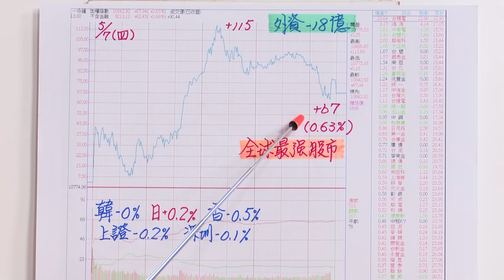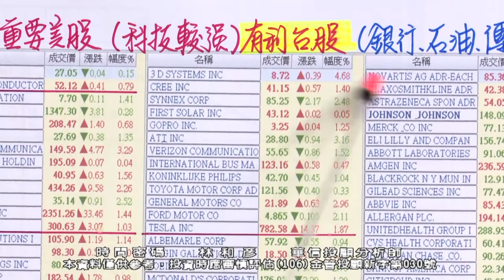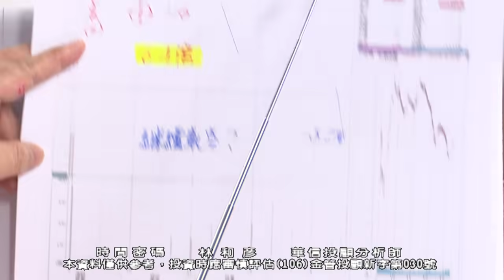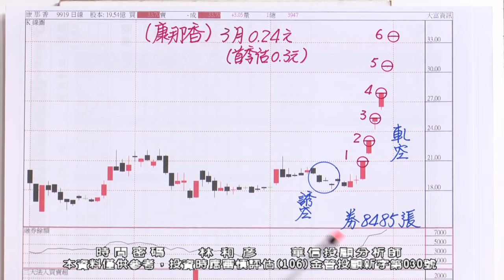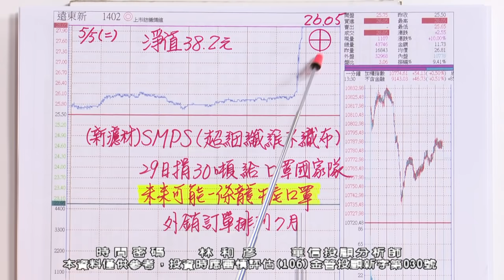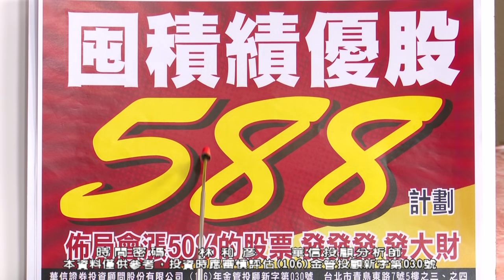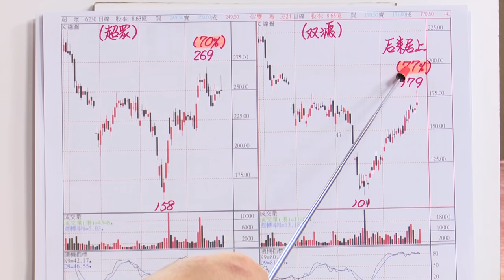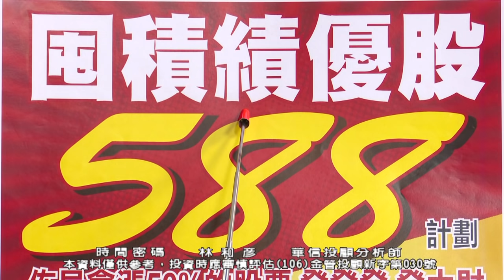20200507 2100 林和彥 時間密碼